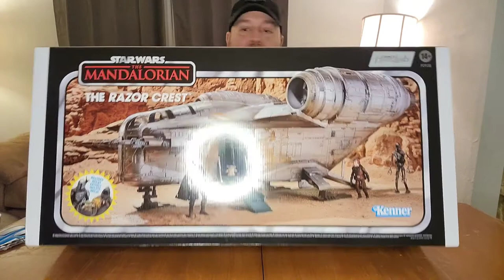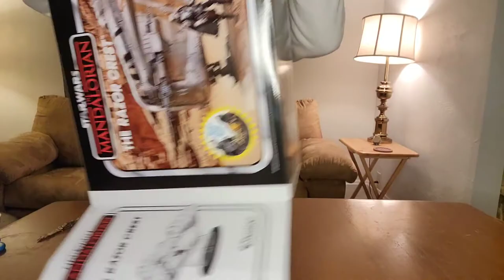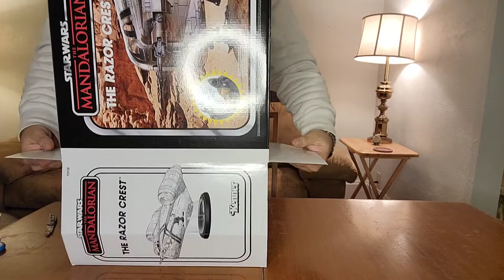Star Wars Haslab Exclusive Mandalorian Razor Crest! Unboxing - Assembly - First Impressions!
Haslab Exclusive Vintage Collection Razor Crest! Unboxing, review and first impressions!